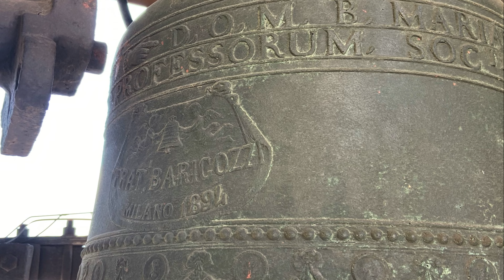Le campane della Basilica di San Fedele, Milano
Milano, Basilica di Santa Maria della Scala in San Fedele
Concerto di 3 campane in Mi3 minore (Pietro e Nicola Bonavilla 1677; Sol3 Bonavilla 1693; La3 Barigozzi 1894)

Distesa a 3 campane per l'Angelus

La chiesa è situata nel cuore di Milano, tra Palazzo Marino e la Galleria Vittorio Emanuele II. In epoca medievale qui sorgeva la chiesa di Santa Maria in Solario, citata nel 1147 in una bolla di papa Eugenio III che affidava il possesso dell'edificio ai monaci di San Dionigi. La chiesa ormai pericolante e l’antica struttura annessa vennero affidate ai Gesuiti nel 1567, a quattro anni esatti dal loro arrivo a Milano fortemente voluto dall’amministratore apostolico Carlo Borromeo. Una volta nominato arcivescovo san Carlo diede inizio al rinnovamento del complesso, il cui progetto fu affidato nel 1569 alle sapienti mani di Pellegrino Tibaldi. Durante il progetto di rifacimento la nuova chiesa venne dedicata a san Fedele, martire evangelizzatore di Como. Il Tibaldi fece di San Fedele l’edificio modello delle norme liturgiche stabilite da san Carlo stesso durante il Concilio di Trento, che prevedevano un edificio a navata unica, per esaltare la centralità dell’altare in una chiesa, e un pulpito laterale per facilitare la predicazione. Il monumentale complesso fu realizzato con una struttura suddivisa in due grandi campate, poggiate su enormi colonne corinzie addossate alle pareti. Il grande arco trionfale separa l'aula dal presbiterio della chiesa, solennemente consacrata il 24 giugno 1579 dall’arcivescovo Carlo Borromeo ancora incompleta. La costruzione delle parti mancanti venne affidata a Martino Bassi nel 1586, per poi passare a Francesco Maria Richini nel 1629. Sotto la direzione di quest'ultimo ebbe inizio l’ultimo ciclo di importanti lavori alla struttura, comprendenti il completamento dell'abside e la realizzazione del coro, della cripta con volte a vela sorrette da diciotto colonne, e della sagrestia. Nel corso di questo arco temporale vennero fuse due campane per il piccolo campanile rettangolare, sorto in corrispondenza della sagrestia. Alla campana minore di Nicola Bonavilla, fusa nel 1616 e poi rifusa da Barigozzi nel 1894 in seguito a una crepa, risposero i nipoti Pietro e Nicola nel 1677 fondendo l’odierna maggiore delle tre della basilica. I lavori iniziati dal Richini saranno portati a termine solo nel 1684 con l’innalzamento della maestosa cupola di Andrea Biffi, subentrato nel 1658 alla morte celebre architetto. La mezzana delle tre campane, collocata sulla torre nella seconda metà del Cinquecento, venne rifusa nel 1693 da Pietro, Giovanni e Giuseppe Bonavilla per una vistosa crepa. Con la soppressione dell’ordine da parte di papa Clemente XIV, avvenuta il 21 luglio 1773, la cura d’anime fu affidata ai canonici di Santa Maria della Scala, storica chiesa abbattuta nell’agosto 1776 per far posto al Teatro alla Scala. La basilica assunse da quel momento il titolo di Santa Maria della Scala in San Fedele, incamerando la maggior parte delle opere d'arte appartenenti al luogo di culto demolito. La facciata e il nuovo altare maggiore vennero realizzati nel 1835 da Pietro Pestagalli, il quale rispettò i disegni originali lasciati dal Tibaldi. Il 6 gennaio 1873 Alessandro Manzoni batté la testa su uno scalino all’uscita dalla basilica, procurandosi il trauma cranico che lo condusse inesorabilmente alla morte, avvenuta il 22 maggio dello stesso anno. La notte del 16 aprile 1943 un bombardamento alleato distrusse la Questura, che aveva sede presso la vecchia sede dei Gesuiti, e danneggiò parte della chiesa, che tornò a essere gestita dai religiosi nel 1945. L’interno si presenta in forme eleganti, sottolineate dalla tonalità chiara della pietra d'Angera, ed è un autentico scrigno d’arte, a partire dal pulpito e dai meravigliosi confessionali intagliati di inizio Seicento. Nelle due cappelle di sinistra troviamo la Deposizione di Simone Peterzano, opera del 1591 il cui gioco di luci influenzò il Caravaggio mentre era in procinto di trasferirsi a Roma, e l’affresco della Madonna con il Bambino di fine Quattrocento, entrambi provenienti da Santa Maria della Scala. Nella prima cappella di destra troviamo la Visione di sant'Ignazio, realizzata dal Cerano nel 1622 e inserita in una cornice barocca eccezionale, mentre nella seconda è collocata l’Apparizione del Sacro Cuore a Santa Margherita Alacoque, realizzata nel 1956 da Lucio Fontana. Con gli ultimi restauri del 2010 il precedente organo a tre tastiere venne sostituito da un Tamburini, costruito originariamente per il Teatro alla Scala nel 1979. Il 31 dicembre 2014 è stato inaugurato il Museo San Fedele, esposizione interna alla chiesa di opere che vanno dal XV secolo ai giorni nostri.

Un ringraziamento al parroco p. Iuri e al sacrestano Leone.

0:00 Intro
2:58 Distesa